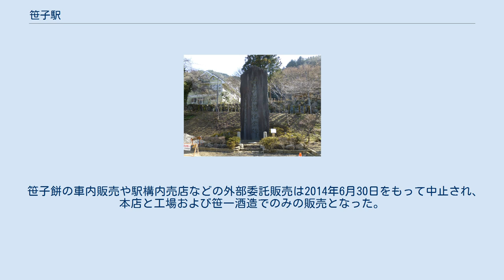笹子駅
笹子駅（ささごえき）は、山梨県大月市笹子町黒野田にある、東日本旅客鉄道（JR東日本）中央本線の駅である。
営業キロで東京から100 kmを超える中央本線最初の駅である。
駅舎とホームは地下通路で連絡している。
かつては通過可能なスイッチバック式の構造を有していた。
その後の1966年（昭和41年）12月12日、複線化にともなってスイッチバックは廃止され、下り列車目線で上り25パーミル (=2.5 %)の勾配をもつ本線上にホームを設ける形に改められた。
スイッチバック施設の跡地を利用して2009年に訓練施設「笹子トレーニングセンター」が開設されている。
 大月駅管理の無人駅。
乗車駅証明書発行機・簡易Suica改札機が設置されている。
 （出典：JR東日本:駅構内図） 1日平均人員は、「山梨県統計年鑑」の数値を1年の日数で割って算出。
 笹子トンネル開通記念碑 駅前に甲府駅前舞鶴城公園から移された笹子トンネル開通記念碑がある。
 笹子峠の入り口にあるため、みどりやにより当駅の駅売り名物として存在した「笹子餅」が販売されていた。
みどりやは笹子餅の箱に「中央線笹子駅構内営業」の文字が印刷されており、2014年現在も笹子駅の構内販売業者ではあるが、1985年に駅は無人化され、構内に売店は存在しない。
しかし、駅前に工場と販売所があり笹子での購入は可能である。
 なお、2014年現在は書籍のような10個入りの紙箱での販売がほとんどで、駅売り時代の伝統を残す経木で包まれた5個入りは販売箇所が限られている。
 笹子餅の車内販売や駅構内売店などの外部委託販売は2014年6月30日をもって中止され、本店と工場および笹一酒造でのみの販売となった。
 富士急バス